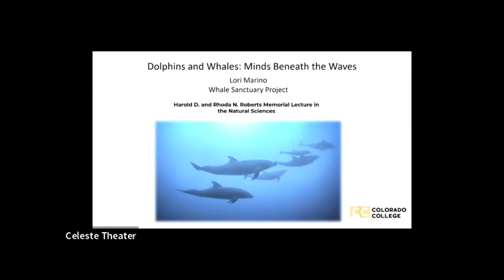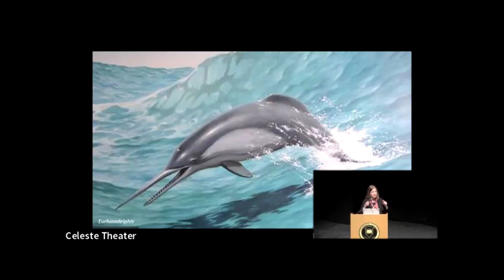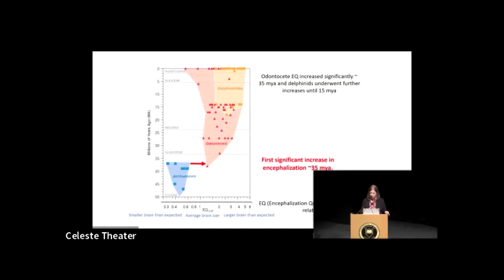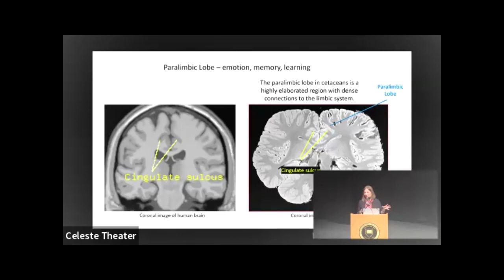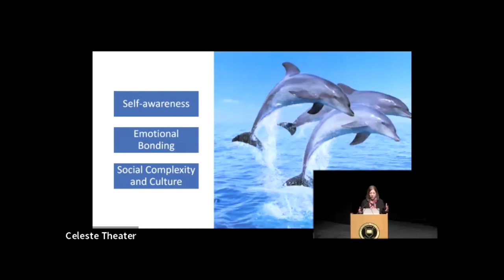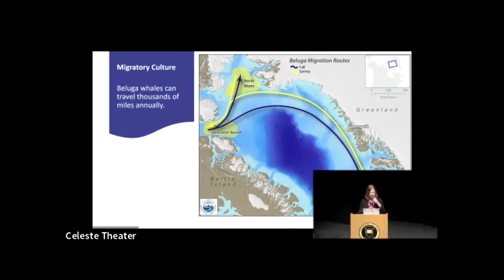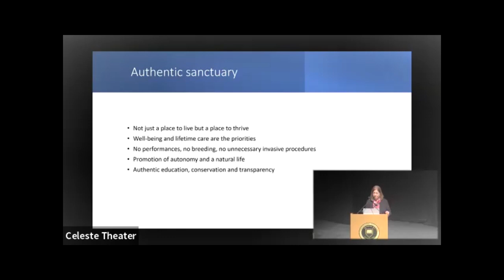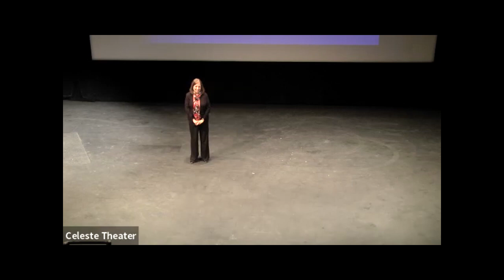Dolphins and Whales: Minds Beneath the Waves – Dr Lori Marino at Colorado College.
For the Roberts Memorial Lecture at Colorado College, Lori Marino, Ph.D., shows how a hoofed land animal, known as Pakicetus, went back to the ocean 50 million years ago and gradually evolved into modern cetaceans (whales and dolphins), whose closest cousin today is the hippopotamus.

Dr. Marino goes on to talk about her extensive research on cetacean brain evolution and modern cetacean brain size and organization, as well as the cognitive and emotional complexities of these remarkable animals.

She describes how, during her years of study, she learned about the physical, emotional, and social stresses dolphins and whales endure living in entertainment parks.

And after her groundbreaking 2001 paper demonstrating mirror self-recognition in captive bottlenose dolphins she decided against further research with captive cetaceans.

In 2016, she founded the Whale Sanctuary Project, which is working to retire whales and dolphins from marine parks and aquariums to sanctuaries, where they can lead their lives in a more natural environment that promotes well-being and autonomy.

Your support of this work is greatly appreciated.